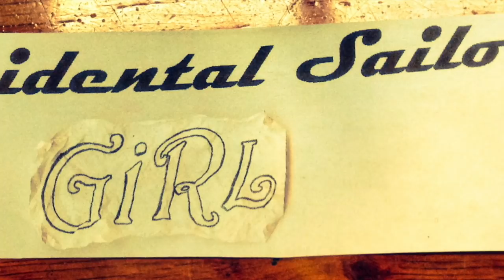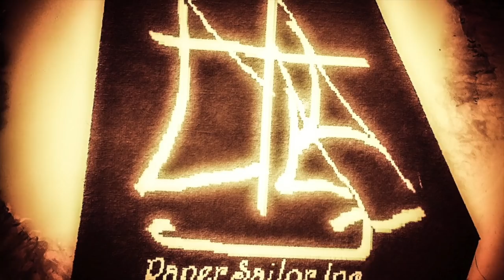Our Bus Wont Start in the Middle of Squalls from a Hurricane